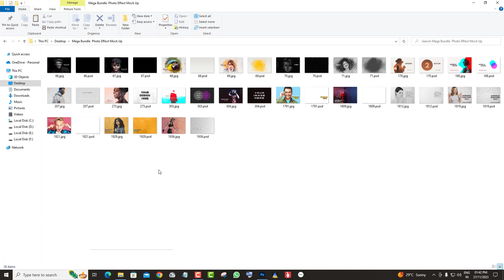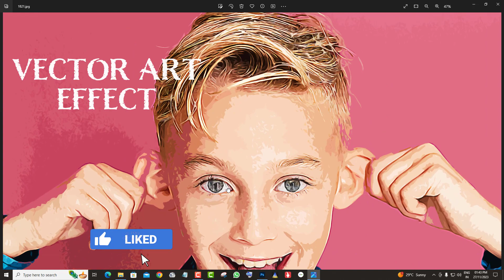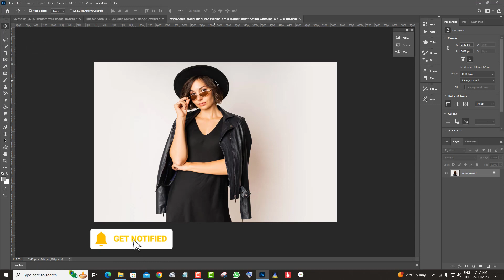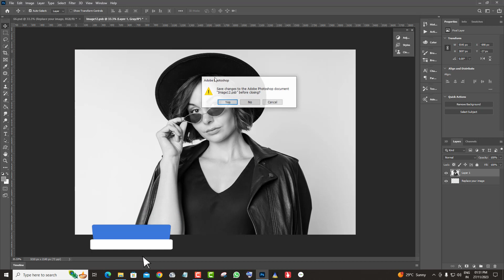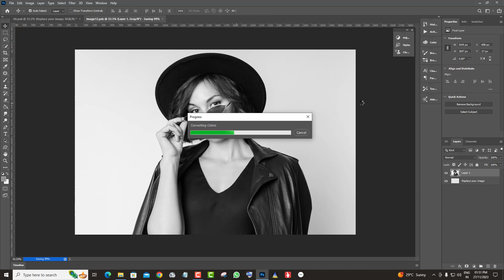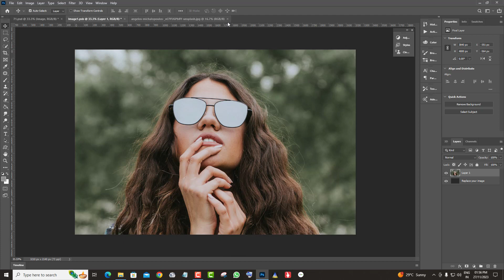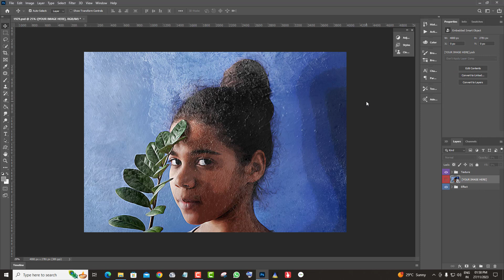Mega Bundle Photo Effect Mock Up Psd Free | Adobe Photoshop